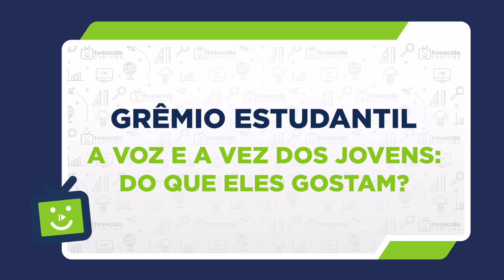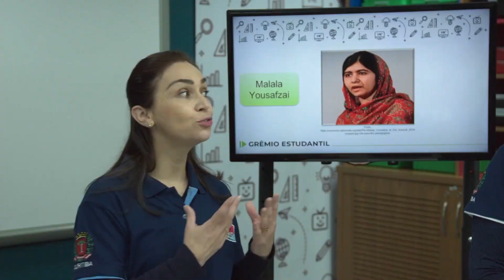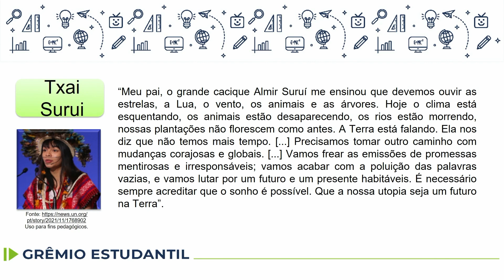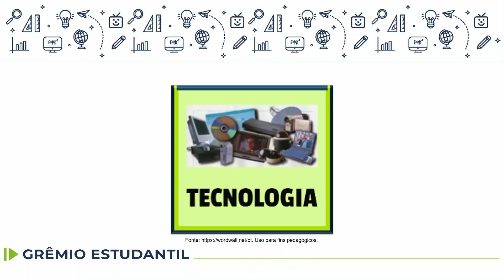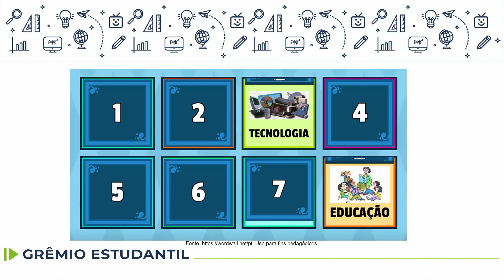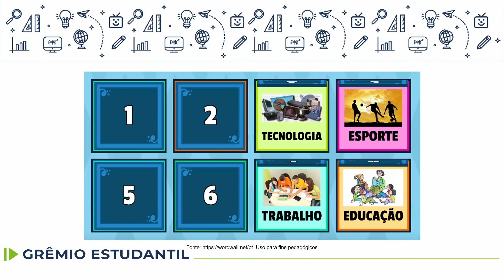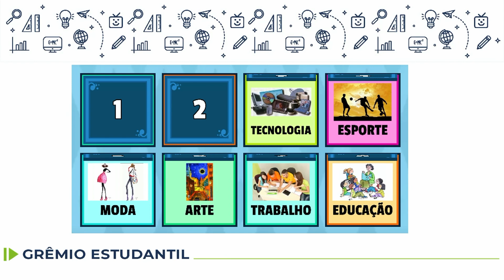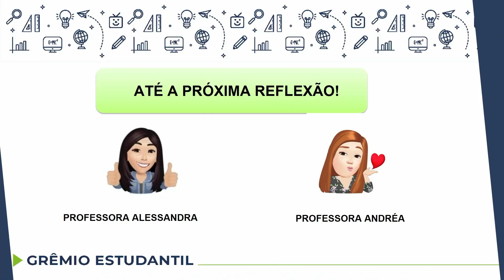Grêmio Estudantil - A voz e a vez dos jovens: do que eles gostam? - 7.º ano - 27/10/2022